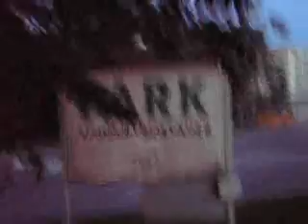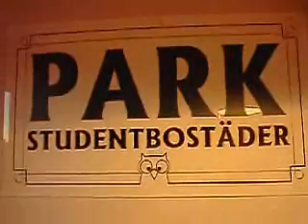park trailer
previous video of a big project